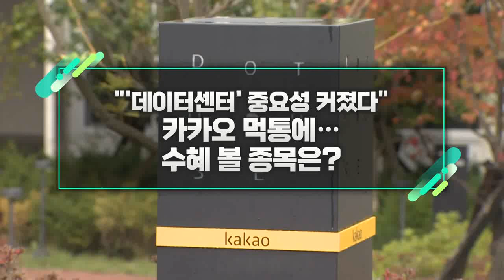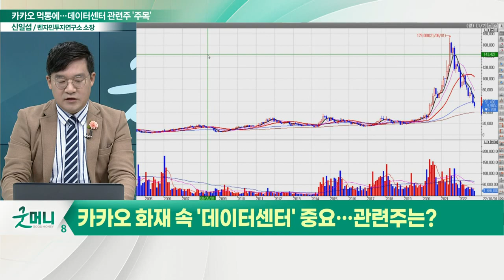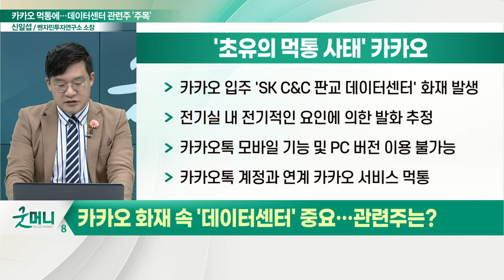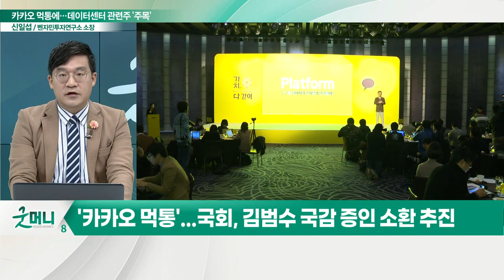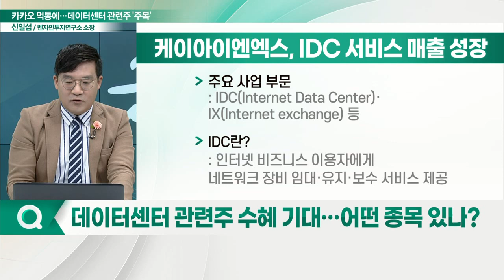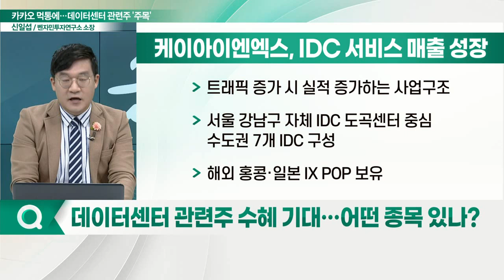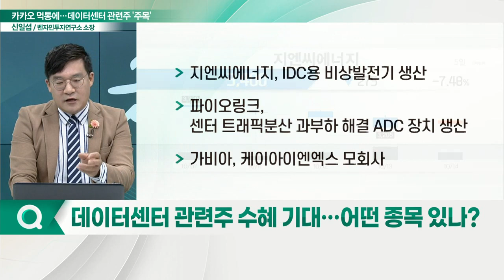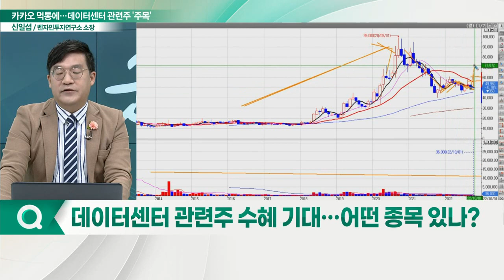"'데이터 센터' 중요성 커졌다"... 카카오 먹통에… 수혜 볼 종목은?_신소장의 시그널 (20221017)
카카오 먹통에… 데이터 센터 관련주 '주목'
- 케이아이엔엑스, IDC 서비스 매출 성장
- 지엔씨에너지, IDC용 비상발전기 생산
- 파이오링크, 센터 트래픽분산 과부하 해결 ADC 장치 생산
- 가비아, 케이아이엔엑스 모회사